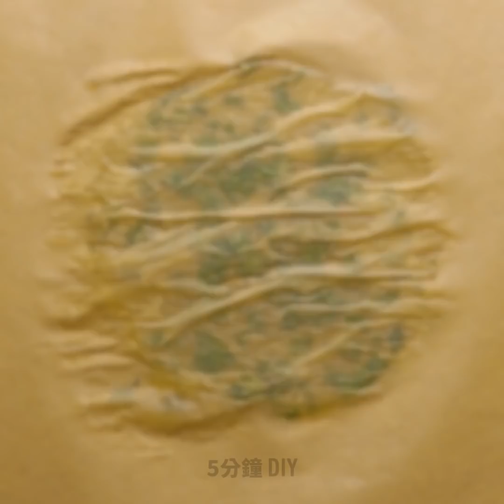32個阿嬤傳下來的珍貴美容妙方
省錢保養品
哈囉，女孩! 你會喜歡這部充滿各式各樣著讓你不用花一大筆錢就可以看起來完美無缺的酷炫點子的影片! 放下手邊的事，一起來看看以下的美容妙方吧:

- 如果你的皮膚有瑕疵或膚色不均，試試看這個面膜吧: 將蛋白和剃鬚水混合。敷上面膜，靜候10分鐘。洗淨後就可以好好享受它的成效囉。
- 來看看怎麼用咖啡來去除黑眼圈吧。
- 自製糖霜膏是節省保養品費的好方法。將糖、蜂蜜和檸檬汁在碗中混合。攪拌並微波30秒。
- 我們有個很酷的在家自製面膜的點子。你需要春捲紙、甘菊茶和蜂蜜。將溫甘菊茶和蜂蜜混合，並將春捲紙浸泡入其中。將紙敷在臉上。這個面膜具有保濕作用。
- 你可以用檸檬和糖做出便宜的肌膚磨砂膏。
- 如果你護唇膏用完了，可以自己在家裡做唷。
- 如果你卸妝油用完了，可以用椰子油來代替。
- 用番茄汁和檸檬來做化妝水吧。使用化妝刷來塗面膜。靜候5分鐘後就可以洗掉囉。
- 令人驚訝的是，綠茶也可以拿來做成面膜。將綠茶和黃瓜汁混合就好囉。
- 手部肌膚乾燥可能會很麻煩，特別是在外面很冷的時後。別擔心，你可以自製完美手膜唷。將舊蠟燭融化，用杏仁油塗滿雙手，再將手放入蠟中。將手取出，再以塑膠袋封住。靜候15分鐘。接著，將蠟去掉，就可以好好享受成果囉。

時間戳:
00:13 自製面膜
00:46 以咖啡去除黑眼圈
01:08 自製糖霜膏
01:47 便宜面膜
02:27 檸檬磨砂膏
10:06 石蠟手膜

5分鐘工藝品的官方漢語頻道